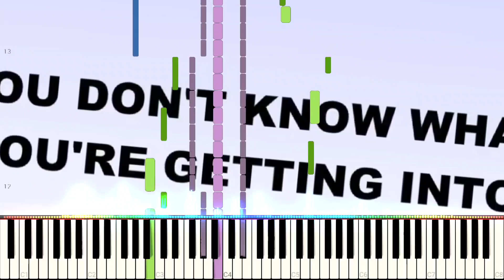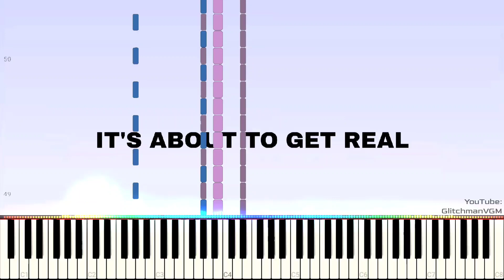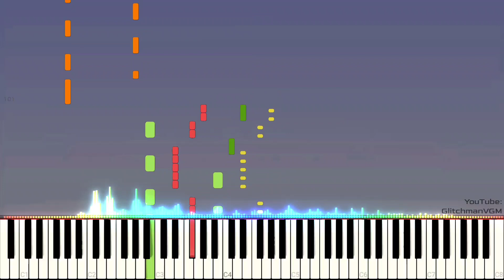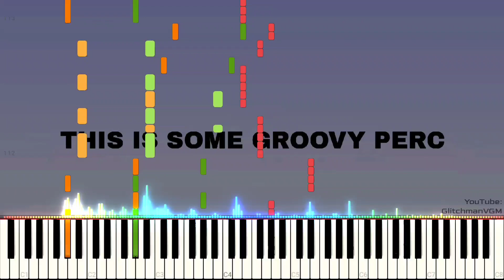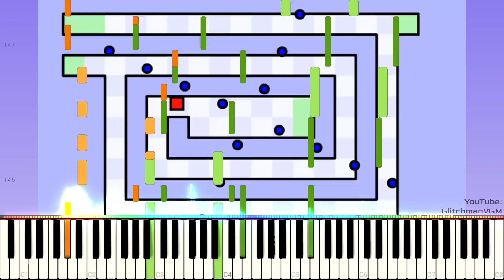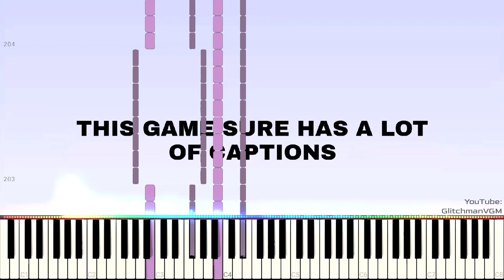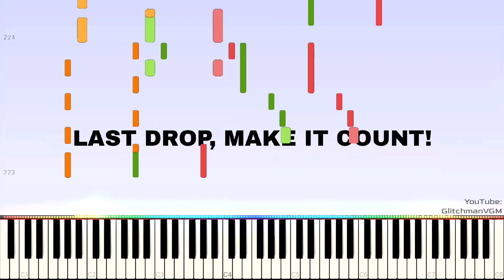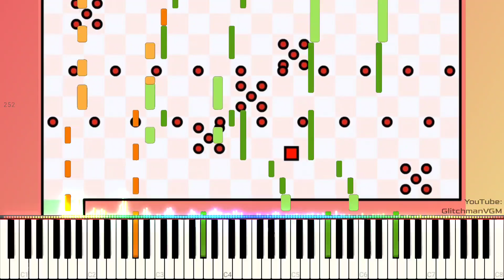The World's Hardest Game Theme... ELECTRO HOUSE REMIX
It's finally here, the moment you've all been waiting for. Welcome to... The World's Hardest Remix!

A lot of people have been requesting a remix of this theme for a long time through the years, and I knew I would eventually get around to it, but I was waiting for the right moment. When this game and its original theme song, "growing on me" by snayk started getting featured in big gaming channels such as @DashieGames and @IShowSpeed and various memes across the internet, such as "Asian kid falls from a bike" and "troll juice", I knew the right time had come to release a remix of this song, and here it is!

I tried a new audio spectrum bar visualizer for this video to go along with the Synthesia MIDI piano tutorial visuals, since it suits the electronic dance style of this theme. Listen with headphones or a good sound system in 1080p 60 FPS for best quality!

Credit to snayk as the original composer of The World's Hardest Game theme. The original song title is "growing on me".

Thanks to @Aaron Speedruns for providing the gameplay footage used in this video! Check out his world record speedrun of The World's Hardest Game